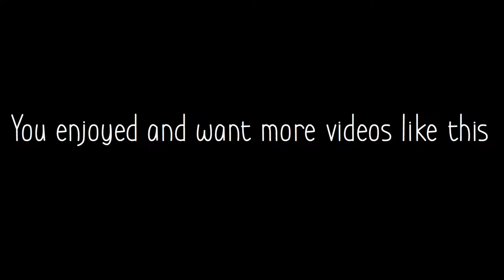The Chronicles of xxL-Dogxx